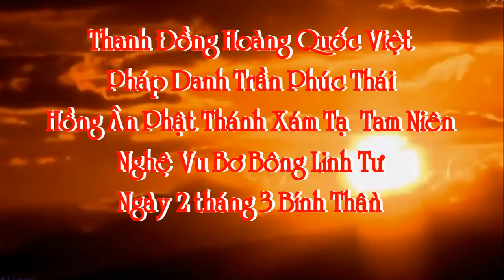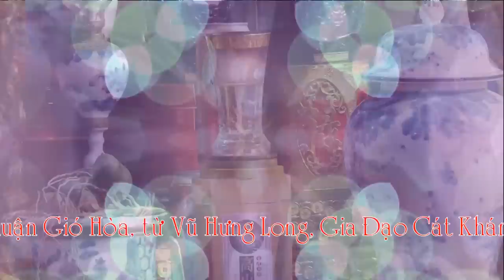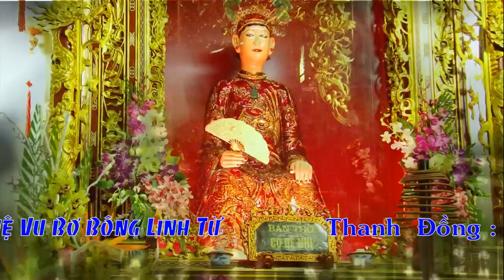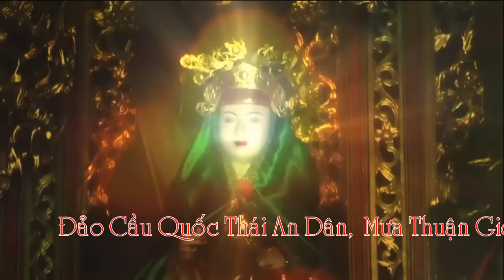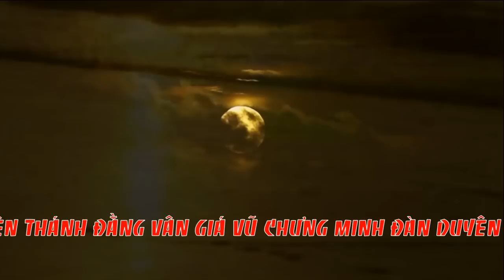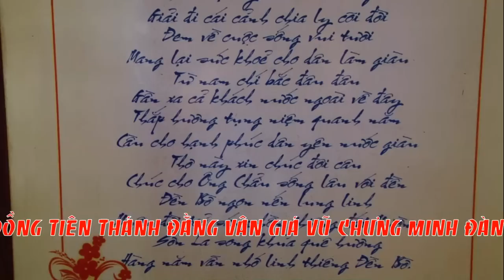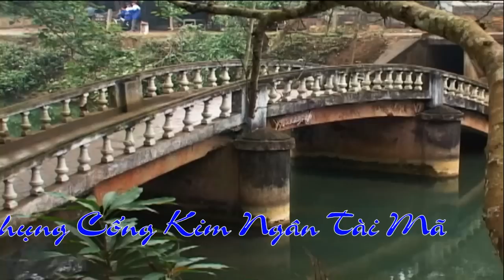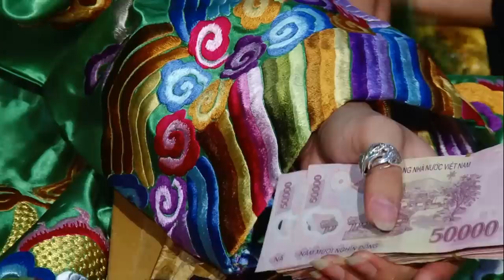💋👉 Hát văn, hầu đồng đẹp nhất, hay nhất Thanh đồng Hoàng Quốc Việt clip Full HD mới nhất